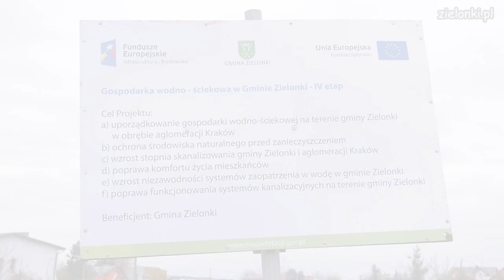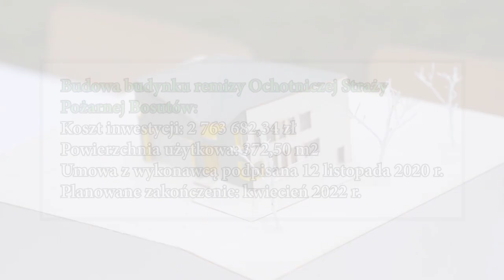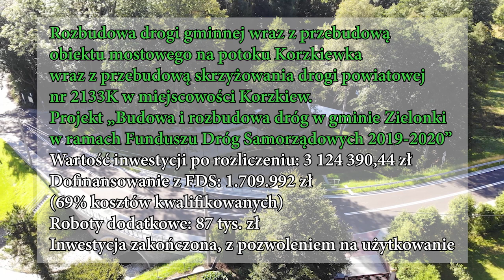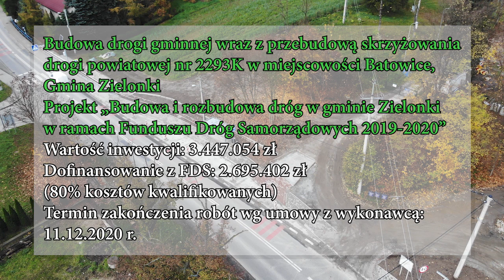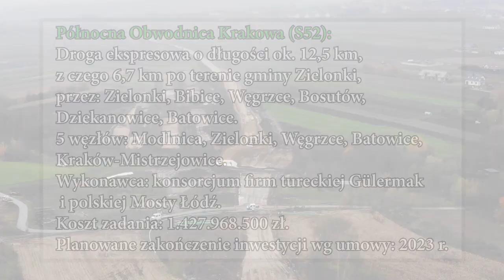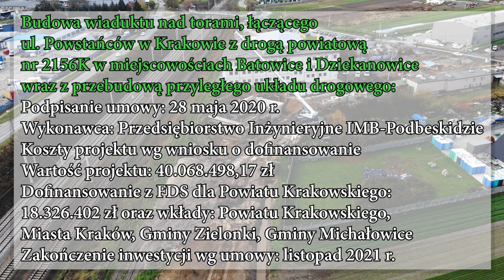Inwestycje w gminie Zielonki - listopad 2020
Zapraszamy do obejrzenia kolejnego krótkiego flesza o inwestycjach w gminie Zielonki. Zajrzymy na place budów, zobaczmy też zakończone realizacje, również z perspektywy drona. Film: link.